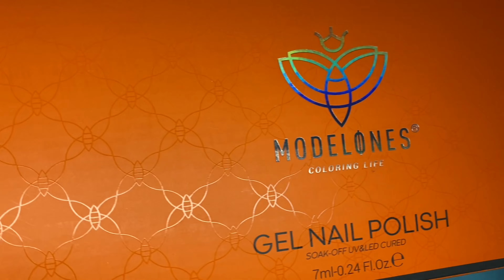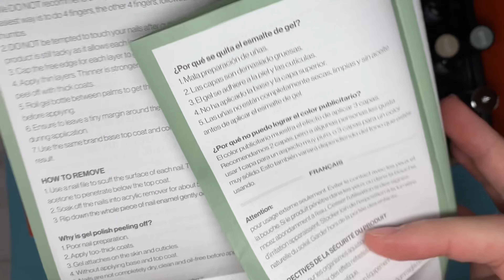CHOCOLATE SWIRL MARBLE PRESS ON NAILS | MODELONES GEL POLISH | NAIL TUTORIAL | XXL PRESS ONS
In today's video I used Modelones NEW gel polish to create a super cute chocolate swirl press on nail set!

Nail Art Brushes

CODE: Brandi20